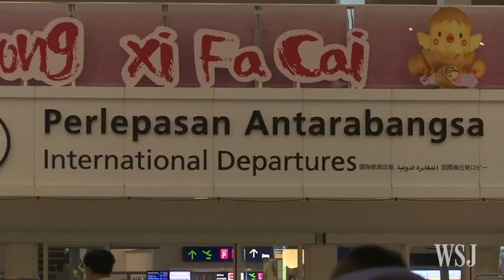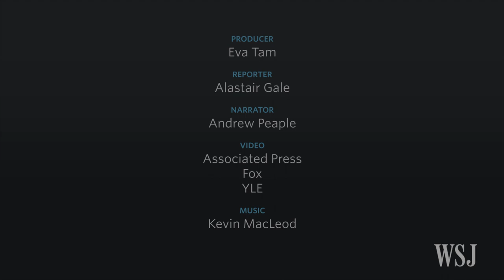Kim Jong Nam: The Slain Half Brother of Kim Jong Un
Kim Jong Nam, the half brother of North Korean leader Kim Jong Un, was killed under mysterious circumstances Monday. His criticisms of North Korea's regime in recent years may have made him a target. Photo: Getty Images